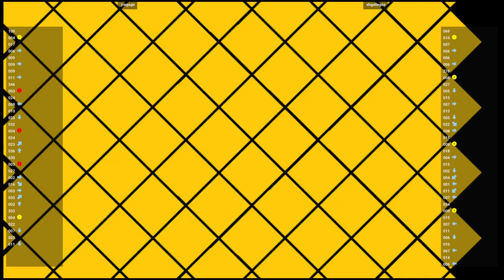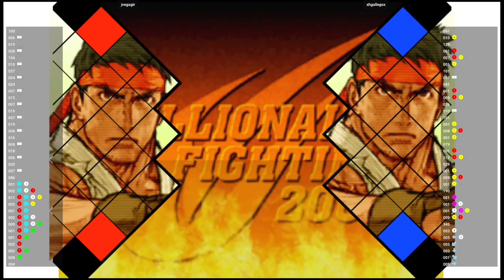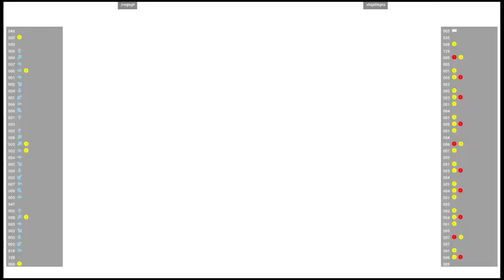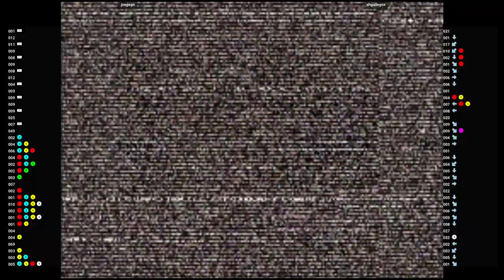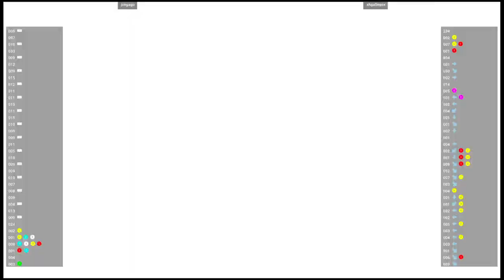CVS2 🕹 jvegagir VS xhgallegox | Fightcade